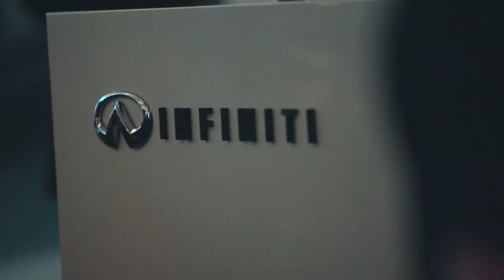Shaw Centre | 2018 Ottawa-Gatineau International Auto Show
The Shaw Centre lent all four of its floors and 192,000 sq. ft. of function space to the 2018 Ottawa-Gatineau International Auto Show from March 22-25, where it hosted over 300 vehicles featured by 34 brand manufacturers.
Du 22 au 25 Mars le Centre Shaw a loué ses quatre étages et 192 000 pieds carrés au salon international de l’auto Ottawa Gatineau 2018 qui a hébergé 300 voitures représentant 34 marques.